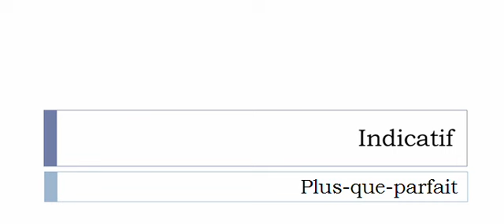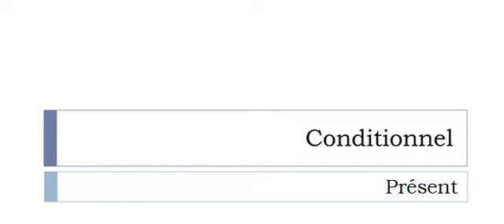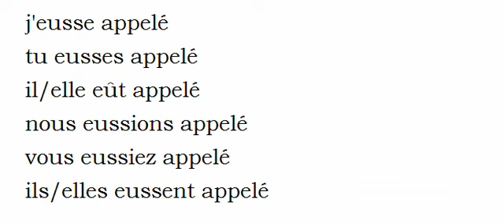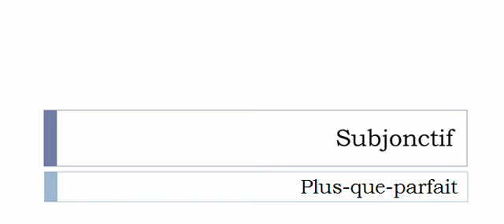フランス語を学ぶ = 共役 = Appeler